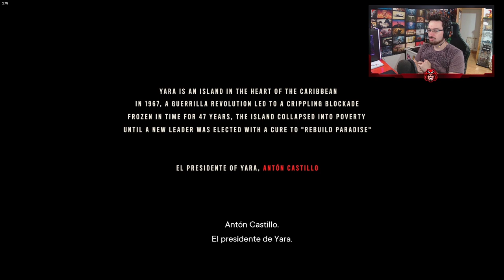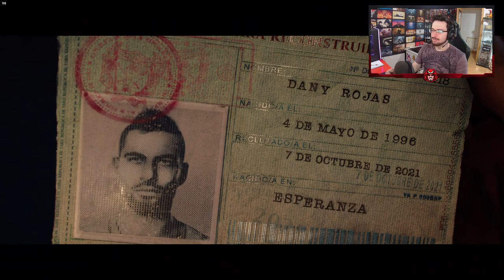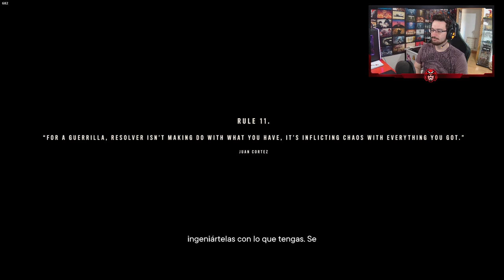Comenzamos Far Cry 6 #1 | Caramelo Far Cry 6 Gameplay Español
Comenzamos Far Cry 6 en este gameplay de Far Cry 6 en español.

Far Cry 6 es un nuevo videojuego de la saga de acción en primera persona de Ubisoft. En el título viajaremos a Yara, un paraíso tropical ficticio gobernado por un tirano: Anton Castillo, a quien pone cara y voz Giancarlo Esposito. A los mandos controlaremos a Dani Rojas, un ciudadano de esta país que se une a una guerrilla que intenta liberar la nación de la tiranía de Castillo. En Far Cry 6 los jugadores volverán a explorar un exuberante mundo abierto, repleto de vegetación, ciudades, playas, selvas y muchos más lugares que explorar más allá de Esperanza, la enorme capital de Yara. La variedad de escenarios será amplia, ya que este será el Far Cry más grande de toda la saga.